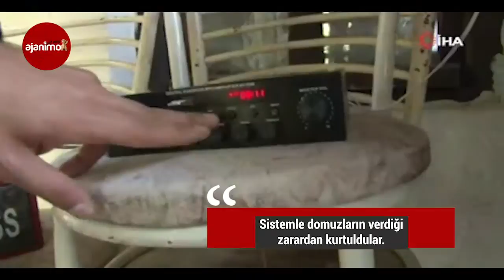Bahçesine Domuz Dadanan Çiftçiden Zararsız Çözüm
Ankara’da bahçesine domuz giren çiftçi, çareyi kurduğu ses sisteminde buldu. Bahçesinde 24 saat boyunca oyun havaları çaldığı sistemle domuzların istilasından kurtulan Ferhat Çolak’ın çiftçi komşuları da hayvanların bahçelerine verdiği zarardan korundu.